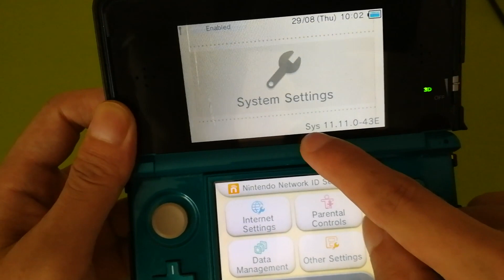Flash 3ds CIA Successfully on O3DS sys 11.11.0-43E Luma3ds 10.0.1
System update 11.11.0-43E does not block boot9strap CFW, O3DS was successfully system updated and flashed 3DS cia. I used a R4i-SDHC 3DS RTS to complete this B9S cfw.